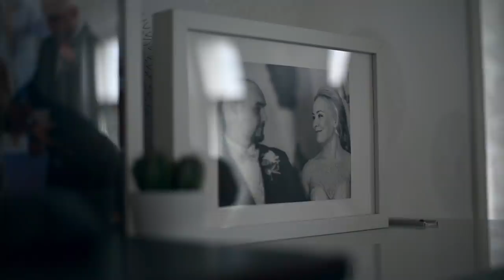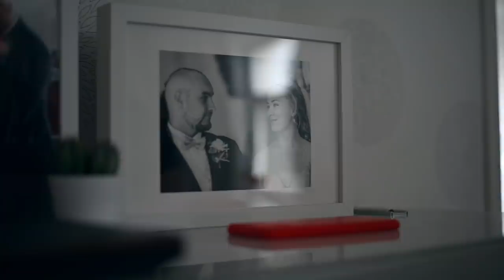TESTO DIARIES 2 - Päiväni Somettajana